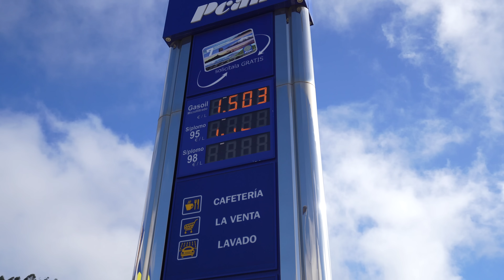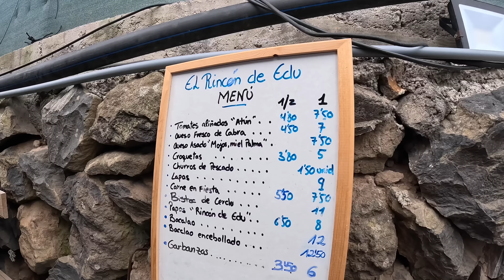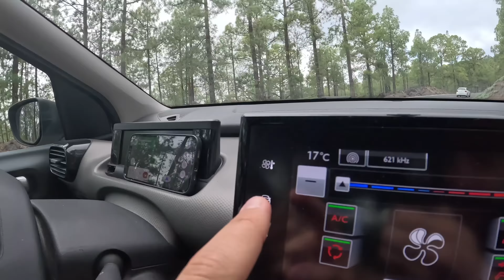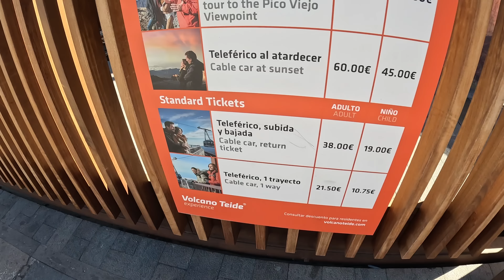¡ME VOY DE MADRID! 🇪🇸 Regreso a CANARIAS después de un año - Camallerys Vlogs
¡ME VOY DE MADRID! 🇪🇸 Regreso a CANARIAS después de un año - Camallerys

Guachinche (El Rincón de Edu)
Dirección: Calle el Rosario, 6, 38420 San Juan de la Rambla, Santa Cruz de Tenerife